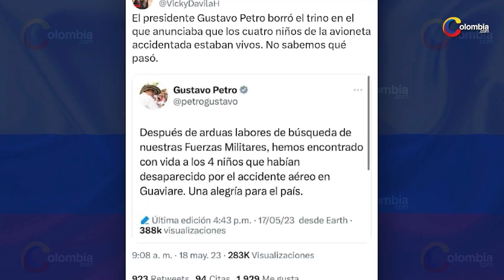Petro niega haber escrito el trino falso de los niños perdidos en el Guaviare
Petro se refirió al trino donde aseguraba que los cuatro niños desaparecidos habían sido encontrados.

Cumpliéndose 21 días de búsqueda de los cuatro menores desaparecidos en la selva del Guaviare, tras el accidente aéreo ocurrido el pasado 1 de mayo, el presidente Gustavo Petro aseguró que él no había escrito el trino en el que confirmaba la aparición con vida de los cuatro niños indígenas.